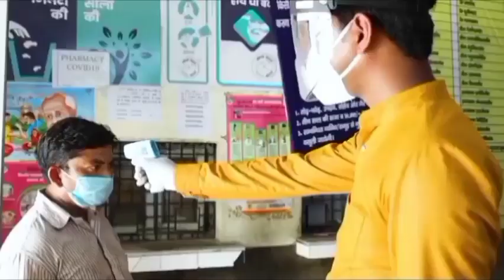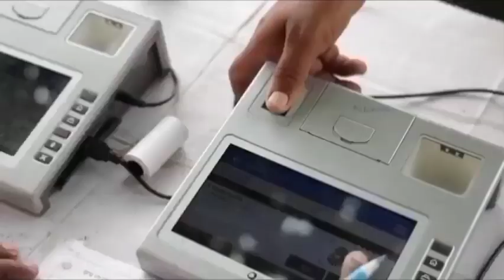BPL राशन कार्ड 2,000 रुपये जारी किए सरकार ने किया बड़ा धमाका 2023 हरियाणा BPL AAY New List ।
list में नाम
bpl ration card haryana
haryana bpl ration card kab banenge
haryana bpl ration card list
haryana bpl ration card apply
haryana bpl ration card online status
bpl ration card online apply haryana 2022
bpl ration card haryana online apply 2022
new b.p.l ration card 2022 haryana
pyare with pc
haryana
haryana yojna new 2023
haryana kaushal rojgar yojana
haryana sarkar school news
bpl ration card new update
haryana sarkar scheme
haryana sarkar yojana mmpsy
haryana sarkar yojana 2021
haryana sarkar tablet yojana
haryana sarkar yojana 2022
ration card
haryana govt new scheme
haryana new scheme 2022
haryana sarkar
haryana news
haryana sarkar ki new yojna 2022
haryana ki yojna 2022
haryana chirag yojana
haryana sarkar scheme 2022
haryana bpl card
bpl ration card new rules updates
bpl ರೇಶನ್ ಕಾರ್ಡ್ ಇದ್ದವರಿಗೆ
rg tv kannada
haryana bpl ration card 2023
bpl card scheme 2023
january pension
bpl aay ration card
bpl card ke fayde
karantaka bpl ration card
bpl card
bpl ration card list 2022
bpl ration card banvane ke liye kya karna padega
parivar pahchan patra se bijali bil remove kaise karen
family id report exclusion grievance
₹9000 bijali bil exclusion reason kaise hatega
bijali bil exclusion reason kaise hataye
बीपीएल राशन कार्ड नहीं बना क्या करें
family declare income ko verify kaise karvayen
family id mein income verify kaise karvayen
bpl aayushman ne banne ka kya karan hai kaise dekhen
bpl ration card kyon nahin banaa kaise pata karen
haryana bpl ration cards
aayushman card kaise banvaenge
bpl scheme
राशन कार्ड कब बनेंगे
grievance approve ho gai aayushman card nahin banaa kya karen
aayushman card kab banega
bpl ration card banne mein kitna samay lagega
bpl ration card kab tak banega
bpl ration card banvane ke liye kya karna hoga
bpl yojna
grievance approved ration card kab banega
grievance approve ho gai ration card nahin banaa kya karen
haryana gk
bpl haryana
social sewa
schme
yojna
hayana
new scheme haryana
apply online ration card punjab latest
ration card yojna
ambedkar yojna
bpl ration card new list
bpl card list
bpl ration card update
bpl ration card kese download kare
karnataka government schemes 2022
karnataka government schemes
karnataka government schemes 2023
karnataka government schemes for farmers
how to check bpl ration card correction
bpl ration card cancelled
bpl ration card new rules updates today 2023